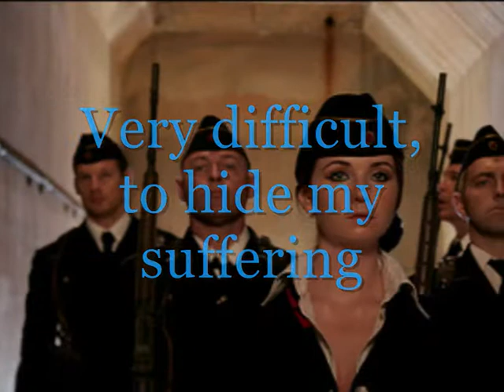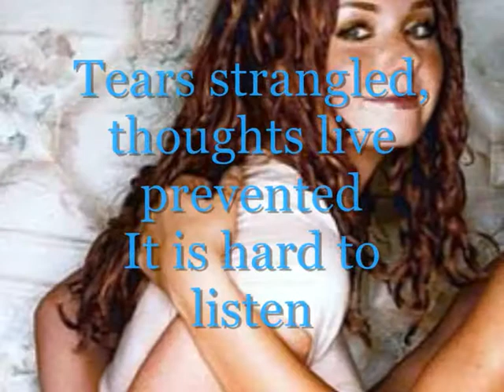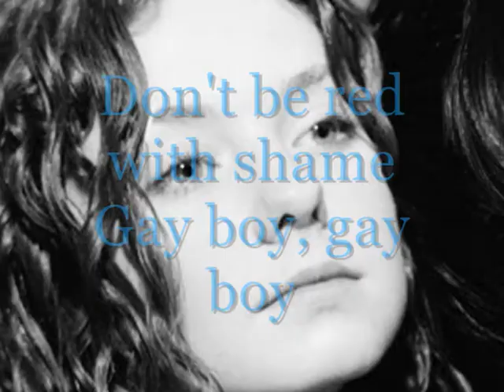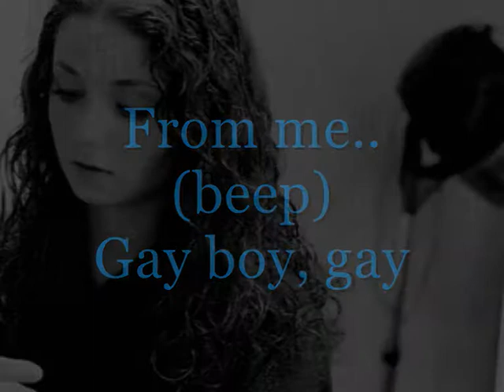t.A.T.u || Malchik Gey translation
heey :)
sorry for not uploading for like 2 months but i was liike eh fuck it no one cares xD
but, i have a day off today, so i decided to make a translation video..again...
NOTE this is probably not correct and there are many different translations out there, so yeaah
this song is fucking hilarious xD
OH and the bit where it goes "From me (beep)" i think i know what it actually is, well one of many things, some things i've seen are:
-be fucking delighted with me
-take one fuck from me
-be fucking with me
so yeah they all include "fuck" and therefore i found it inappropriate to post in case my mum or aunties somehow see it xD xD
but seriously LMAO at the lyrics, still awesome but so hilarious
"how can you stand solid objects?" XD XD
im not laughing at t.A.T.u, i'm laughing at how EPIC the lyrics are :D